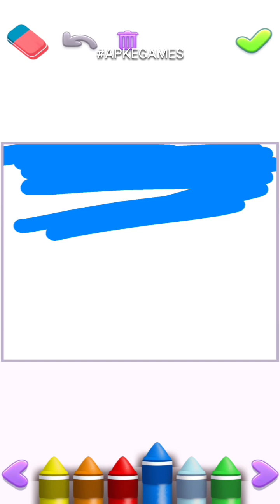My Talking Tom 2 Gameplay Android ios